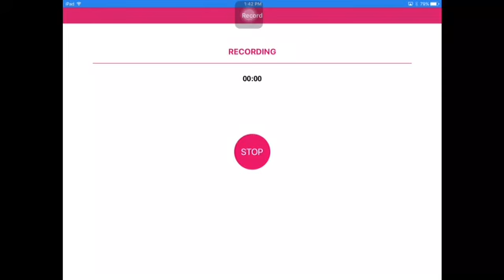Natural Disasters Survival